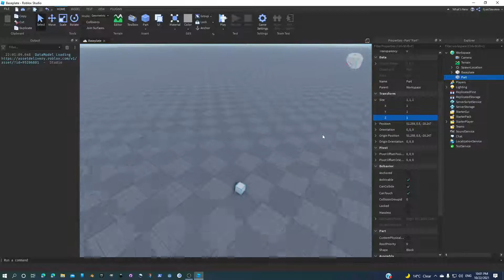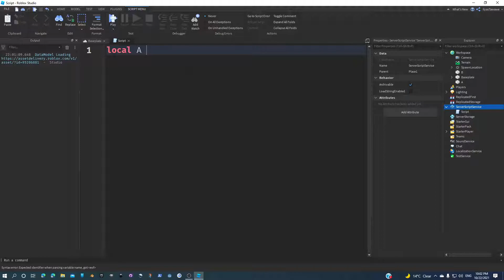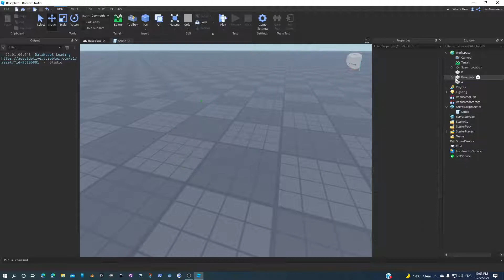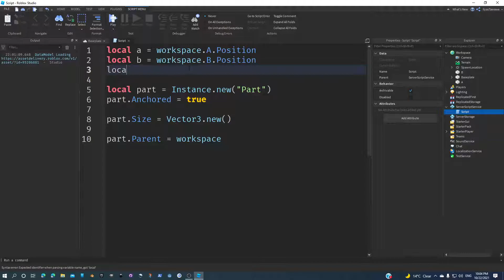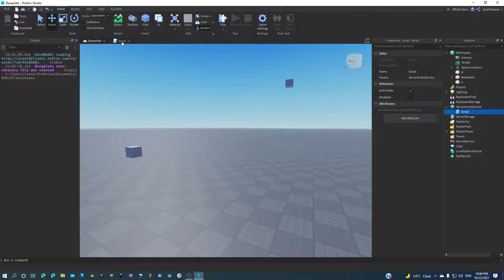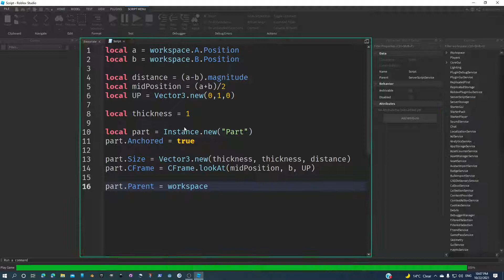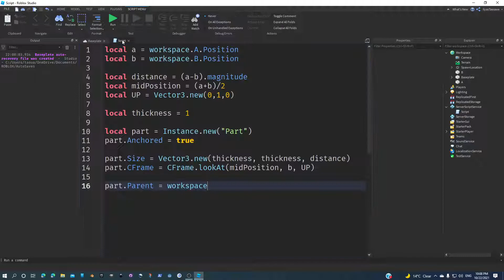Script a part linking 2 parts or positions [ROBLOX STUDIO]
This is a quick tutorial for how to form a part in-between 2 parts or positions (Vector3) in Roblox Studio.

I just bought a new microphone and it's stunning, the video turned out a bit like ASMR lmao

I have exactly what you want ;)
The uncopylocked place of the tutorial:
Script
local a = workspace.A.Position
local b = workspace.B.Position

local distance = (a-b).magnitude
local midPosition = (a+b)/2
local UP = Vector3.new(0,1,0)

local thickness = 1

local part = Instance.new("Part")
part.Anchored = true

part.Size = Vector3.new(thickness, thickness, distance)
part.CFrame = CFrame.lookAt(midPosition, b, UP)